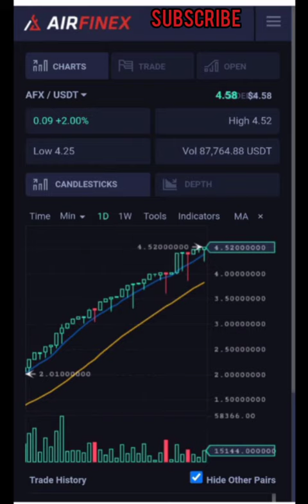AIRFINEX TOKEN TODAY PRICE